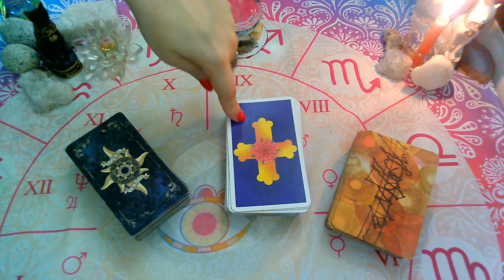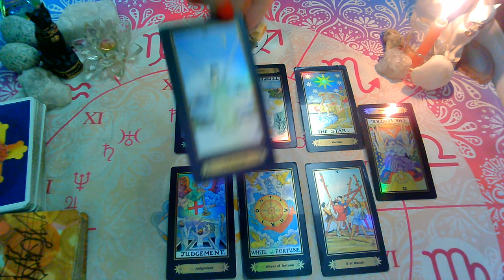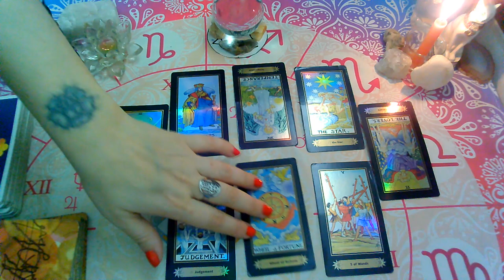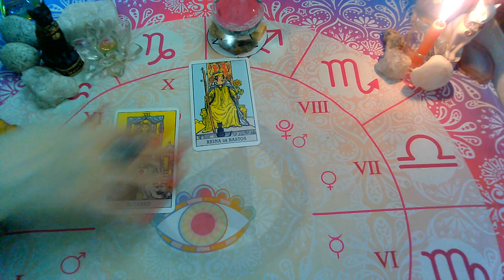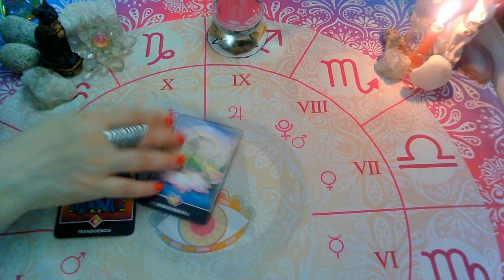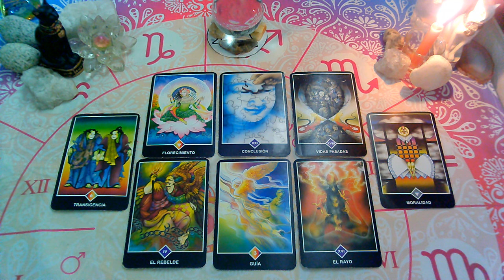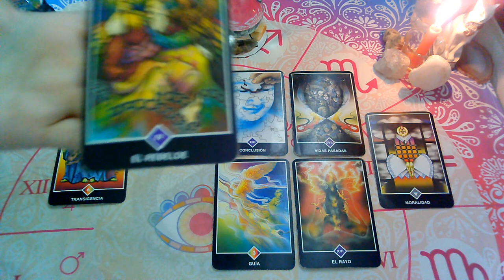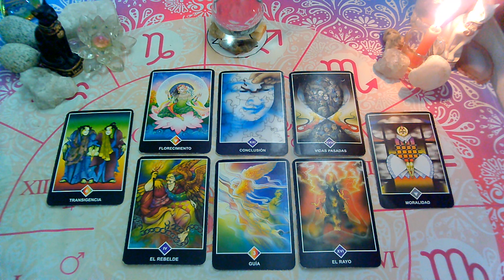📌📣INTERACTIVO: QUE SIENTE POR TI JUSTO AHORA, Que hay en su Corazón ❤️🥰🌌🔮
Familia Supernova!
Elije tu opcion usando tu intuicion.
Les dejo los minutos de cada opción:

OPCIÓN 1  00:56
OPCIÓN 2  07:43
OPCIÓN 3  12:23

CONTAME COMO TE FUE!

Si querés una lectura privada por video llamada escribime a mi mail:
o ingresa en mi pagina web

Categoría
Entretenimiento